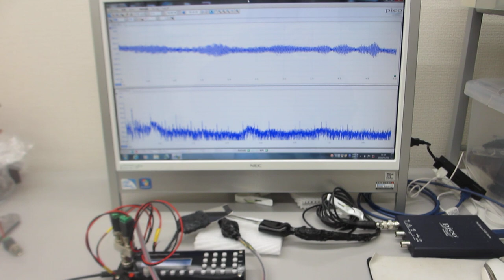超音波システム（１ＭＨｚ）による超音波の相互作用